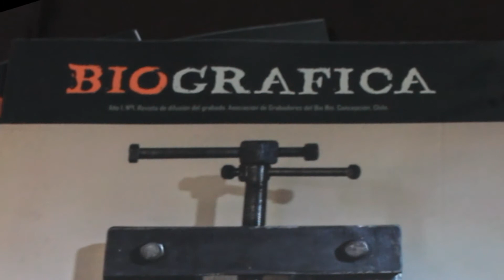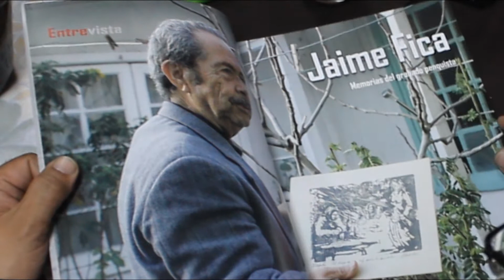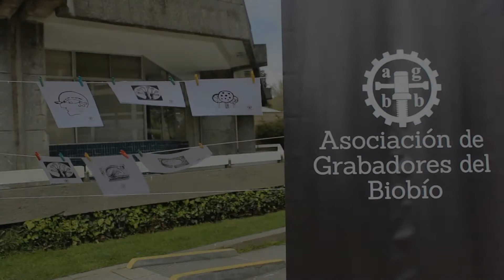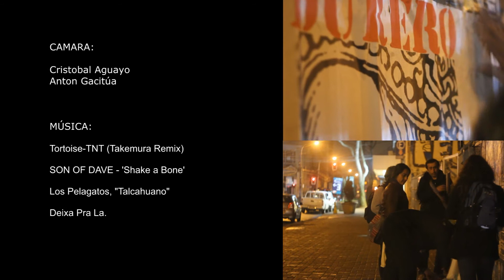Asociación de Grabadores del Bio Bio 2015